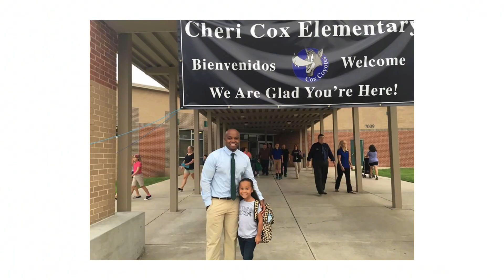Alexa’s 13th Birthday Video